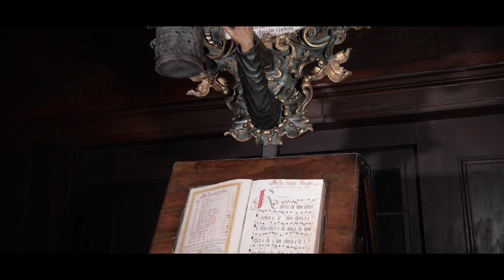Rore/Bassano: Anchor che col partire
Cipriano de Rore (1515/16-1565):

,Anchor che col partire'

Diminutions by Giovanni Bassano (1552/53-1617) from 'Ricercate, passaggi et cadenzie' (Venice 1585)

Bernhard Rainer - Renaissance trombone
Magdalena Hasibeder - organ

Instruments:
Wöckherl-organ (1642), Franziskanerkirche Wien
Renaissance trombone after 'Filarmonia' (ca. 1560), Verona - replica made by Aron Vajna, Basel

Recording producer: Florian Wieninger
Sound engineer: Martin Laumann
Video production: Martin Rainer